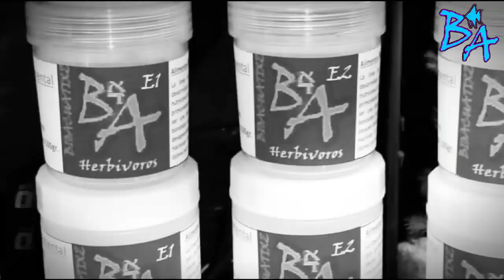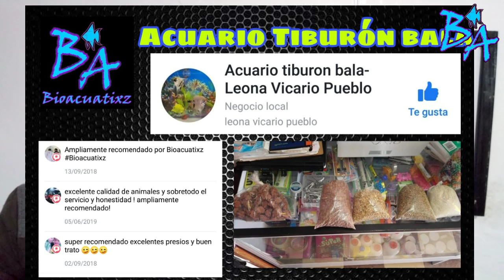Distribuidores, actualmente el de Toluca y Guadalajara ya no están activos. Act. 14/2/20